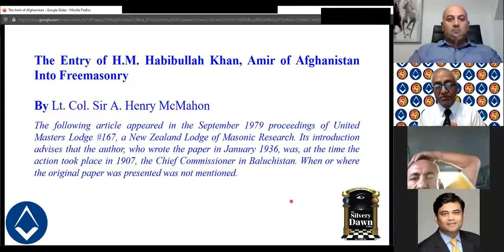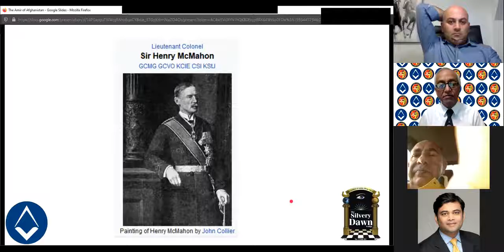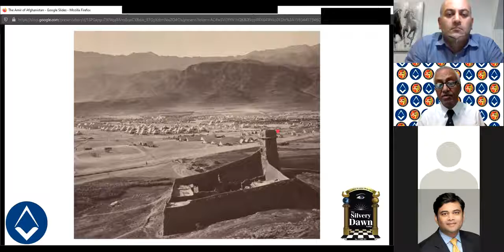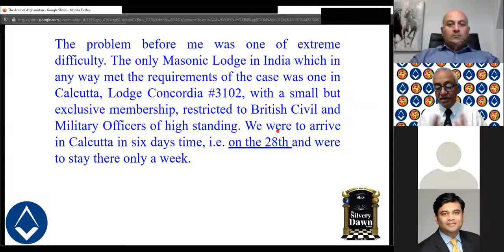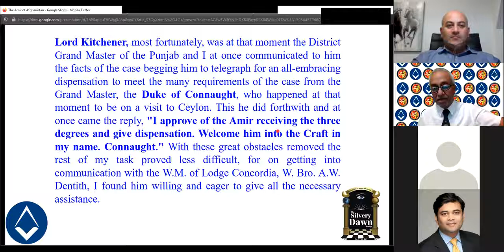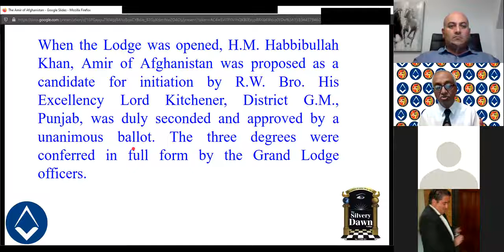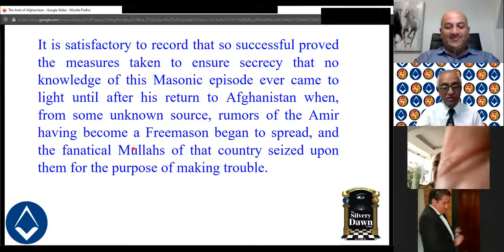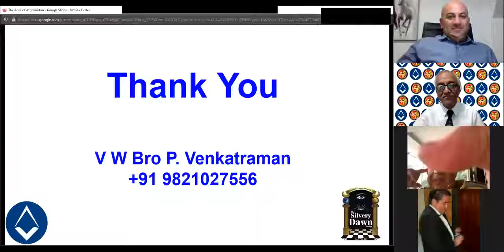Sapere Aude Lecture 31 The Amir of Afghanistan joins the Craft by V W Bro P Venkatraman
I was happy to deliver a talk on the above subject is the Sapere Aude lecture series conducted by the Grand Lodge of Georgia. The show notes are as under

Introduction to the Video (5:30)

P.Venkatraman shares his presentation

Map of the year 1914 is shown (11:11)

The entry of H.M. Habibullah Khan, Amir of Afghanistan into Freemasonry (12:36)

Background of H.M. Habibullah Khan is discussed (13:50)

Image of H.M. Habibullah Khan is shown (15:23)

Background of Lieutenant Colonel Sir Vincent Arthur Henry McMahon is discussed (15:45)

Image of Lieutenant Colonel Sir Vincent Arthur Henry McMahon is shown (18:26)

The borders of India, Tibet and China are shown on the map with regards to the McMahon line (19:09)

Appointment of Sir McMahon for the visit of H.M. Habibullah Khan to India (19:57)

Image of the 1936 Fort of Landi Kotal is shared (22:05)

Current image of Landi Kotal is shared (22:48)

Habibullah Khan expresses his wish to become a freemason (23:05)

Habibullah Khan had met good men who were Masons (24:25)

If the Amir were to make a Mason it could only be done Calcutta (27:09)

P. Venkatraman speaks about Lodge Concordia (28:12)

The facts of H.M. Habibullah Khans case was communicated by telegram to Lord Kitchener (28:47)

Image of MW HRH Prince Arthur, Duke of Connaught and Strathearn is shown (31:00)

Secret Meeting at Lodge Concordia (32:05)

Image of the summons is shown (33:25)

H.M. Habibullah Khan was proposed as a candidate for initiation (35:18)

H.M. Habibullah Khan wanted to understand the clear nature of the ceremony (35:50)

The copy of the Koran on which Habibullah took oath is in the library of the Grand Lodge of England (37:54)

Rumors of H.M. Habibullah Khan have become a Freemason began to spread (38:32)

H.M. Habibullah Khan informed all that he was not only a Freemason but proud of being one (39:03)

P. Venkatraman speaks on the history of H.M. Habibullah Khan becoming a Freemason (39:45)

The end of H.M. Habibullah Khan (42:09)

Presentation ends (43:30)